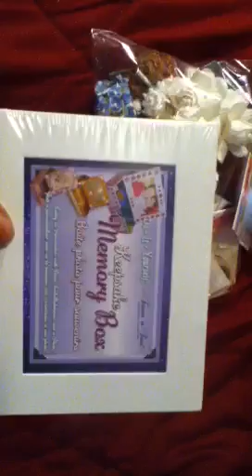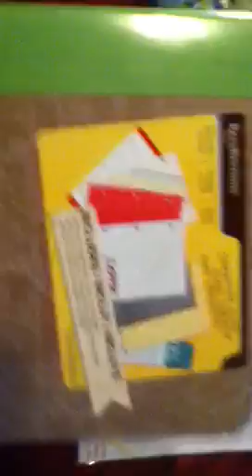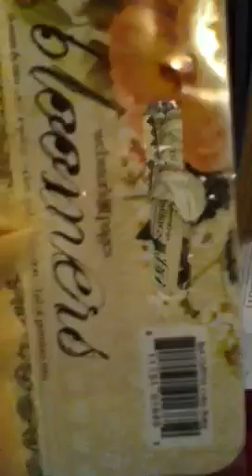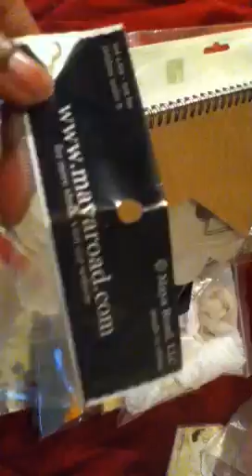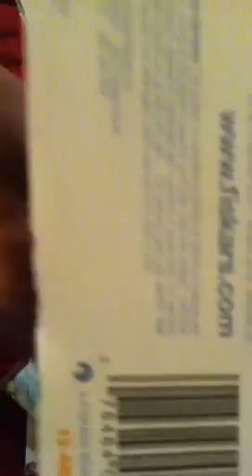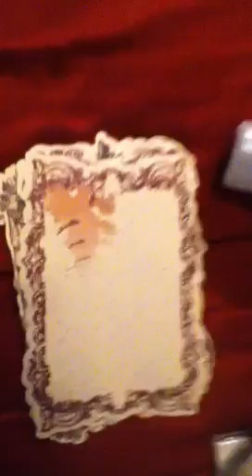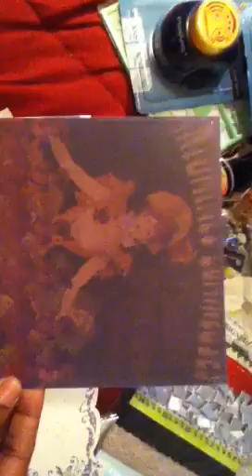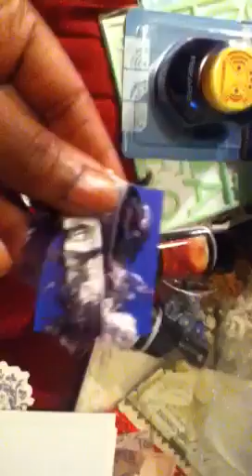Give Away Time!!!! 2-2-13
It' time for my give away to be entered all you have to do it be a subscriber to my new blog and commented to this video posted at
The giveawy will be open until next Saturday 2-8-13 midnight EST, if you coming from you tube leave a yt in the comment box and if your coming from facebook group leave a fb in the comment box don't forget you only have to subscribe to my new blog.